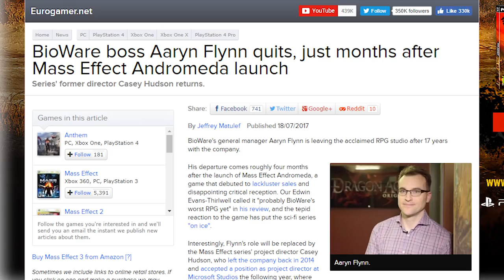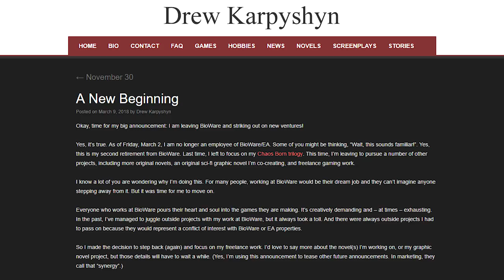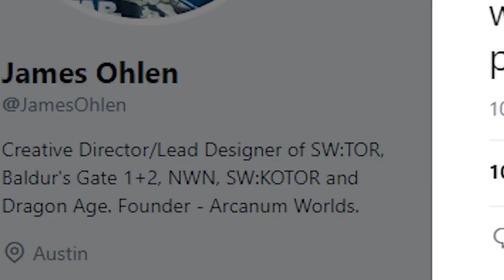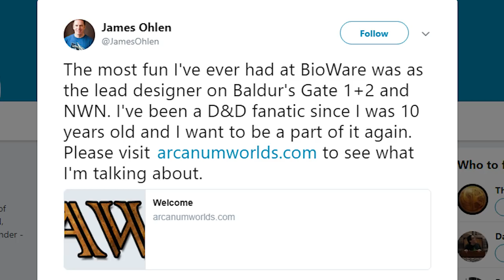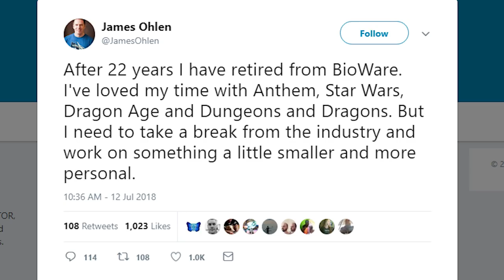Another Bioware Veteran Leaves Studio During Anthem's Development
TOP PATRONS
[CIPHER]
 - Thelionsam
 - Shawn Duane Cottrell
[BIG BOSS]
 - TheKingSolomon
 - Vin Giorgio
[BOSS]
 - Zander Rose
 - Flying Seafox
 - James Holden
 - Alex Moretti
 - justconst
 - comfyHat
 - Jonathan Ball
 - Michael Redmond
[LEGENDARY]
 - Michael P. Reid
 - Ahmed Al-Khayyat
 - oh2on2
 - Mark Taylor
 - blake brown
 - TITOtheGamingGod
 - Christopher Davis Kildahl
 - D Kurtti
 - Jade Rose
 - Prismat Dragoon
 - Darien Cunningham
 - Teemu Hattukangas
 - Princess Stabbity
 - Jake Betts
 - Jonah Ferguson
 - Pawel Dziemian